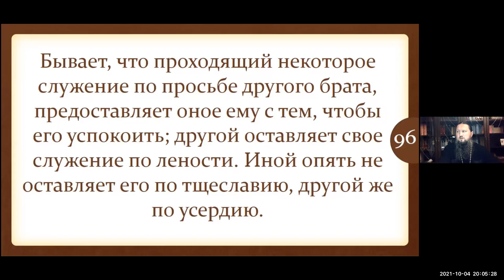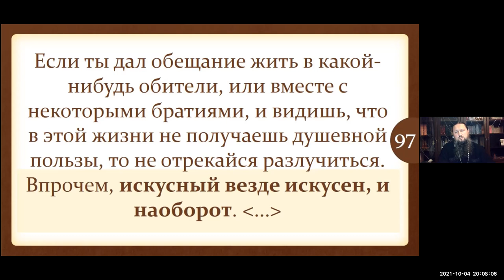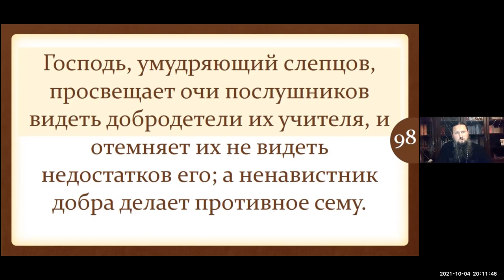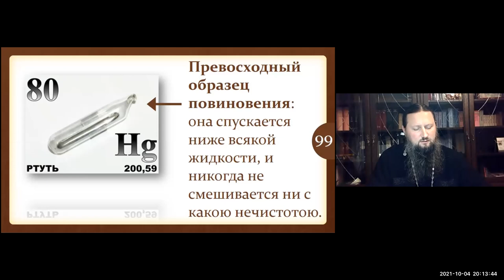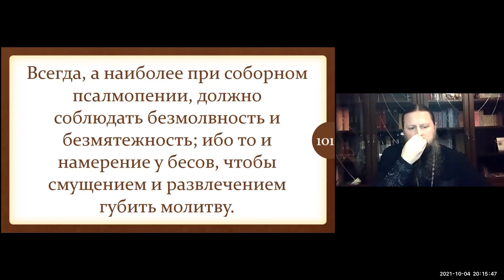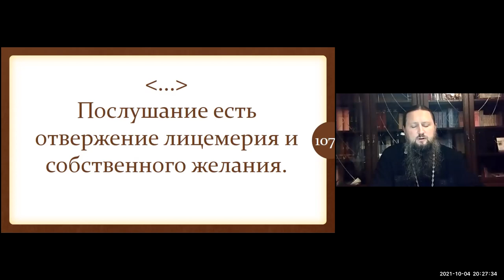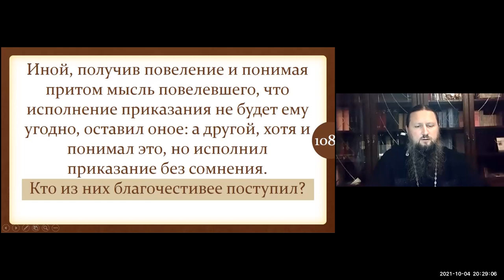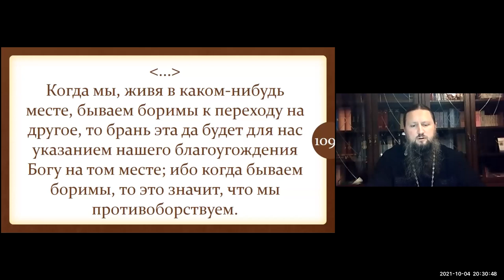Павел епископ Ейский и Тимашевский. Тема: Лествица. 4 степень.10 часть. Ейская горница.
Время: 4 окт. 2021 08:00 PM Москва